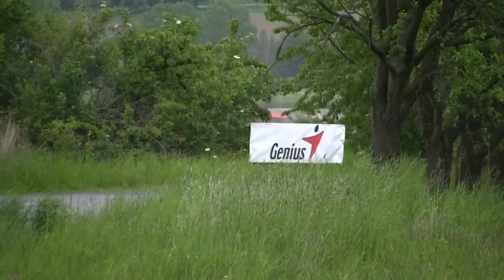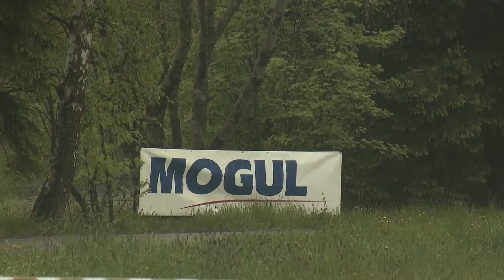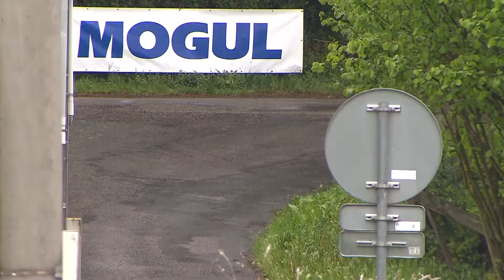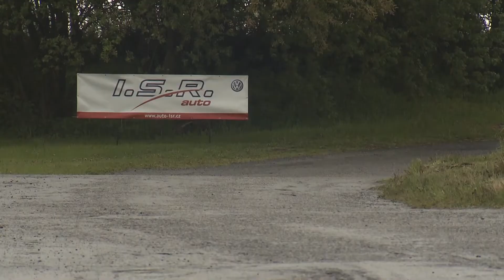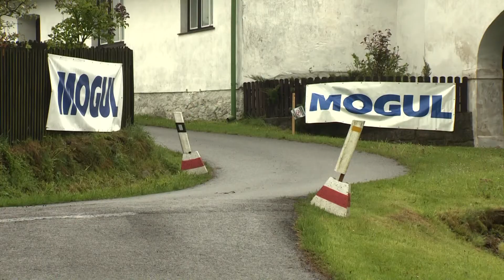49. Rallye Šumava Klatovy 2014 | 8 | Petr Hozák - Josef Radina